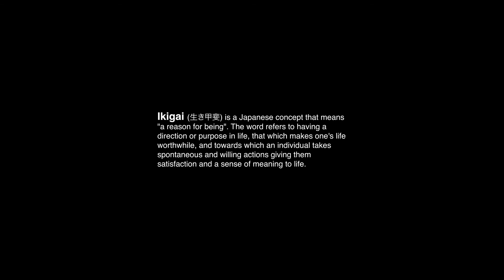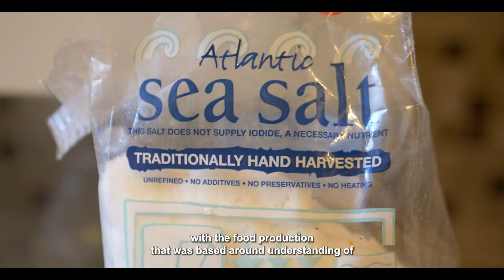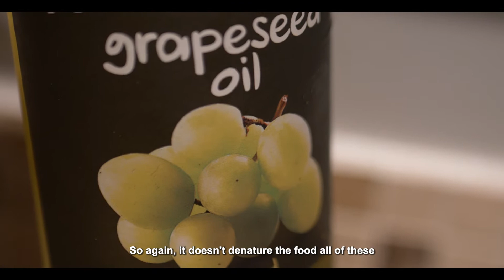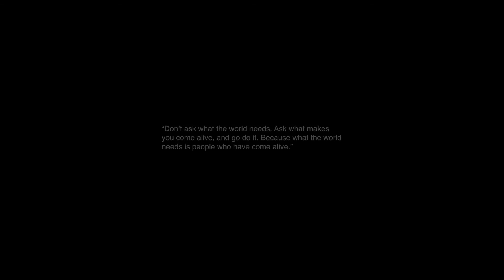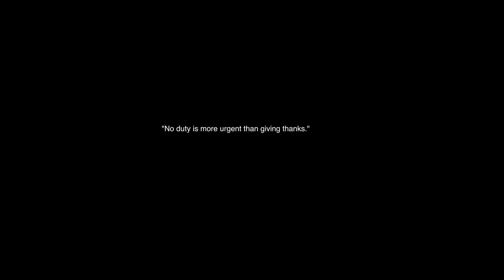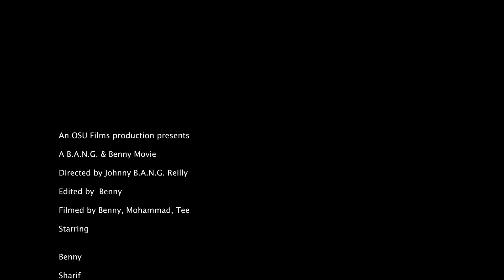Ikigai The Movie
Ikigai (生き甲斐) is a Japanese concept that means "a reason for being". The word refers to having a direction or purpose in life, that which makes one's life worthwhile, and towards which an individual takes spontaneous and willing actions giving them satisfaction and a sense of meaning to life.

If you don’t know already, here’s a little more about who we are and what we represent 👊🏾❤️

Thanks to @bouazizco and @eatmythoughts for helping me film

And big thank you to you all for continuing to give us a platform to do what we do 👊🏾👊🏾👊🏾

OSU 💪🏾💪🏾💪🏾